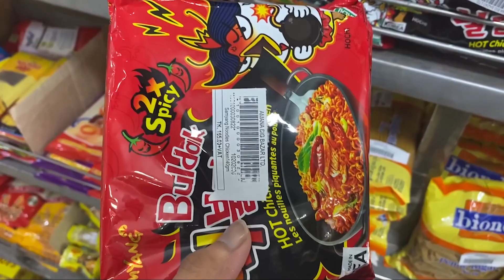পৃথিবীর সবচেয়ে ঝাল নুডলস খেয়ে একি হলো? 2x Spicy buldak Noodles | Noodles Challenge । SAYEM SHANTO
Buldak  2x Spicyপাবেন । ভাইরে ভাই মুই তো সামান্যর জন্য নাকের পানি আর মাথার ঘাম এক করে দিচ্ছিলাম